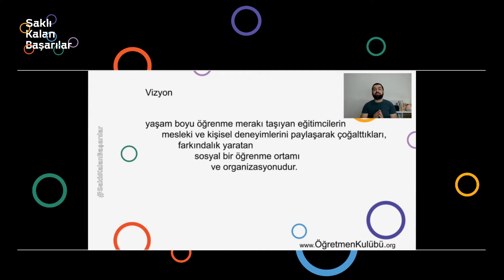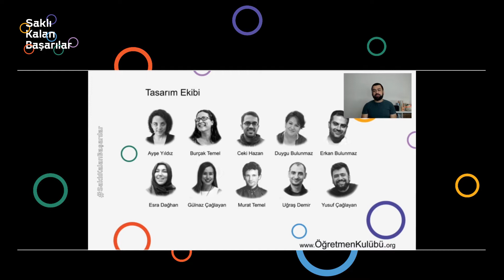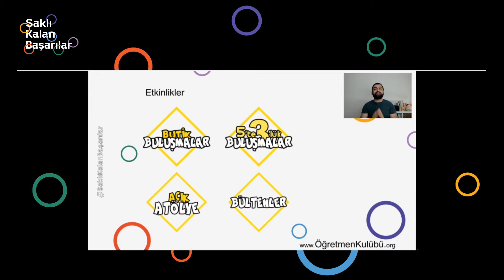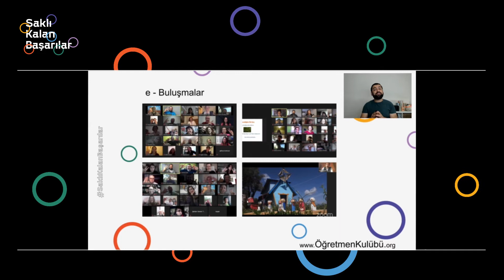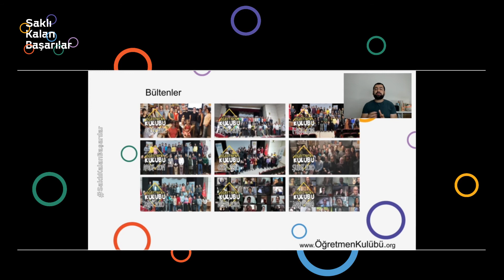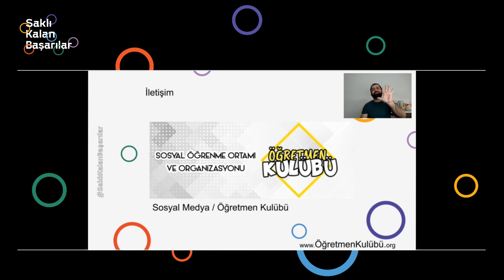Eğitimde İyi Örnekler | Öğretmen Kulübü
Öğretmen Kulübü, 2015 yılından bu yana, beş sezondur yaşam boyu öğrenme merakı taşıyan eğitimcilerin mesleki ve kişisel deneyimlerini paylaşarak çoğalttıkları, farkındalık yaratan bir sosyal öğrenme ortamı ve organizasyonu olarak çalışmalarına devam etmektedir. 10 kişiden oluşan tasarım ekibi, tamamen sosyal gönüllü olarak Öğretmen Kulübü’nde sorumluluk almaktadır. 170’ten fazla buluşmada 2.000’den fazla farklı eğitimciye dokunarak, 200’den fazla alanda deneyimli kişi ya da kurumu eğitimcilerle buluşturmuştur. Biriken tüm deneyimleri yazılı ve görsel medya araçları yardımı ile dijital ortamlarda açık kaynak olarak paylaşmaktadır. Yusuf Çağlayan – Zikzak Grup